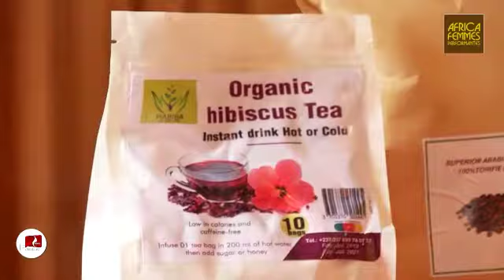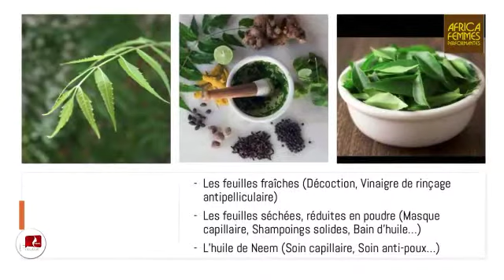CAMEROUN GLOBAL BUSINESS NETWORK: LES FEMMES PERFORMANTES CAMEROUN EXPORTE VERS LES USA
Africa femmes performantes cameroun, promouvoir les talents des femmes dans tous les secteurs d'Activites, import/export, femmes d'Afrique et de la diaspora, femme actuelle, femme commercante, femme chef d'entreprise, femme congolaise, femme performante du katanga, femme performante de Cote d'Ivoire, femme action, femmes des caraibes. femmes afrodescendante, femme d'impact, femme revolutionnaire, le declic necessaire. femme de reveil, le reveil de l'Afrique, l'Afrique nourrira le monde. filles de sion, congres international de la femme noire. Business Inspiring women conference. esclavage, misere, pauvrete de la femme africaine. Femme leve toi!